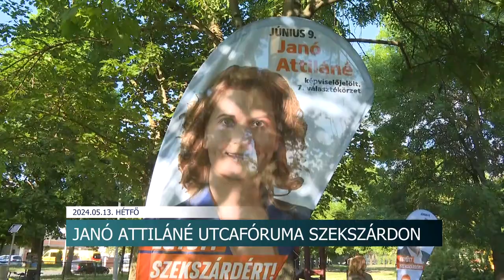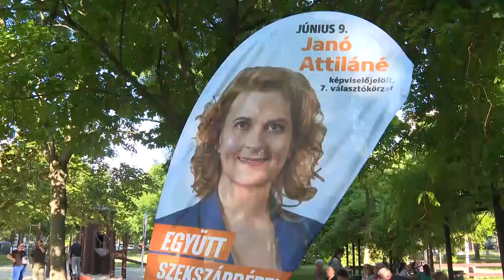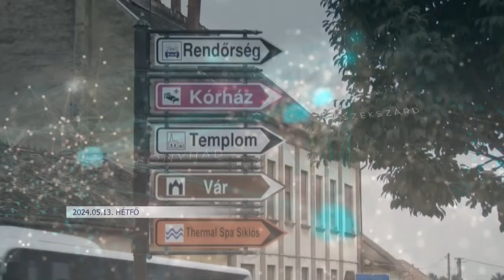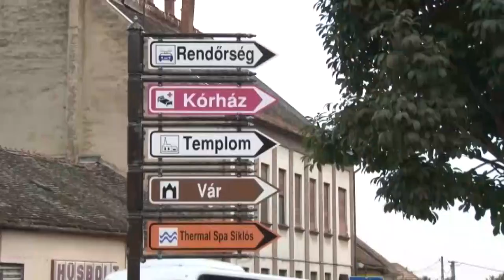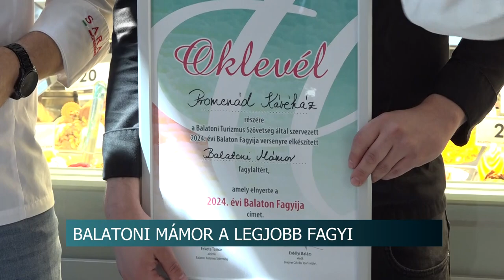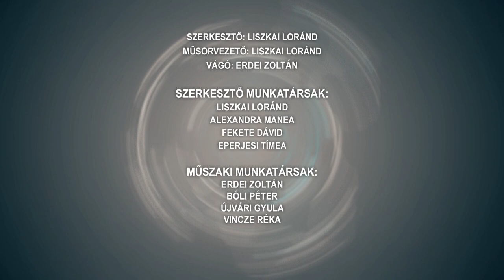Híradó - 2024.05.13.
Utcafórum - Janó Attiláné beszélgetett a szekszárdiakkal
Kakasdi forgatag - Termelők, kézművesek kínálták portékáikat
Gyakorlás, felkészültség, biztonság - Motorosok számára tartottak vezetéstechnikai képzést Bonyhádon
Kutyakiállítás - országos győzteseket hirdettek DombóváronTolnatáj TV- Tolnatáj Televízió